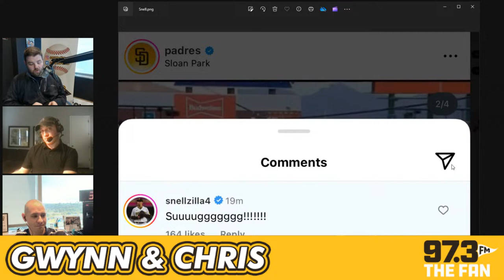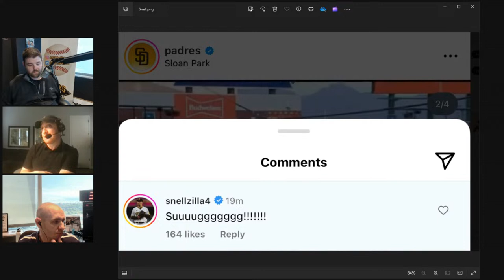🔴LIVE Gwynn & Chris February 27, 2024: Spring Training rolls on!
Sammy and Skraby to start then Chris Ello and Tony Gwynn Jr will join at some point!